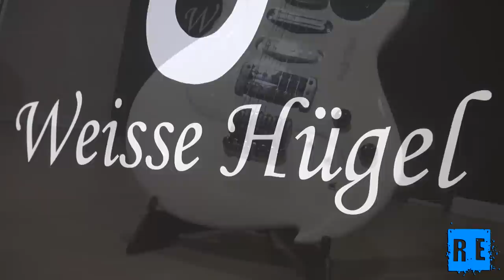REVIEW Weisse Hügel Guayacane 22 SSH (HD)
Review en español de la guitarra Weisse Hügel Guayacane 22 SSH.

Agradecemos a nuestro amigo Manel la cesión de tan increíble instrumento para la review, la cámara con la que pudimos grabarlo todo y por supuesto su simpatía y forma de ser, ¡muchas gracias!

Podéis visitar su tienda y probar sus guitarras sin ningún compromiso en Barcelona, C/Calabria 135.

También os recordamos que en su tienda tiene una amplia variedad de otras marcas de guitarras y bajos.

Os animamos como siempre a dejarnos vuestras impresiones y comentarios :-D

Para más información:

Nuestro Facebook, ¡darle un me gusta!

Nuestro blog guitarrero, con todas las guitarras probadas hasta la fecha

Página oficial de Weisse Hügel